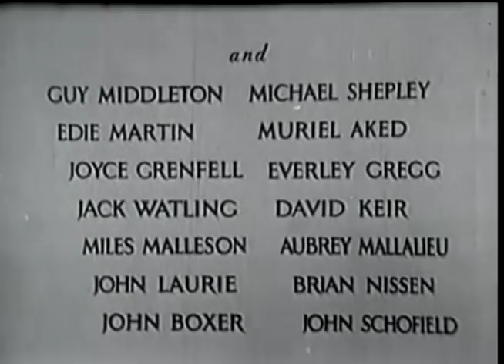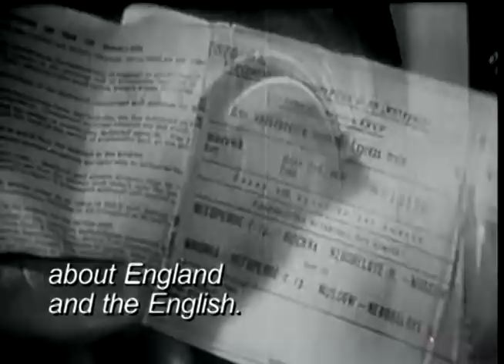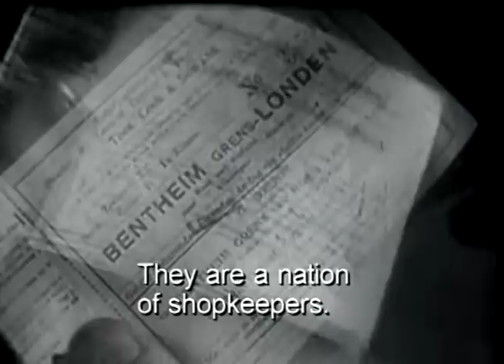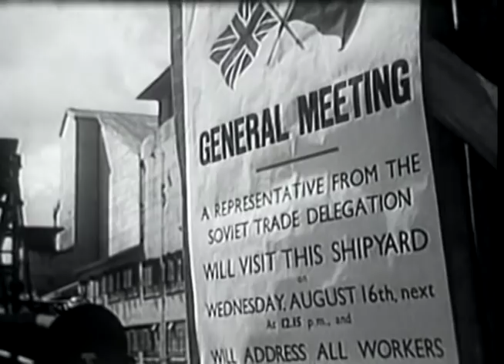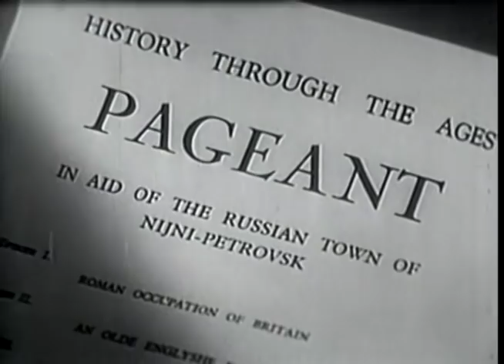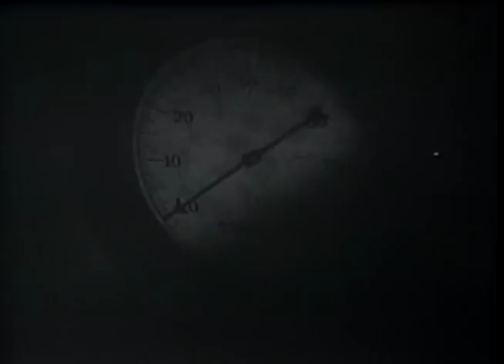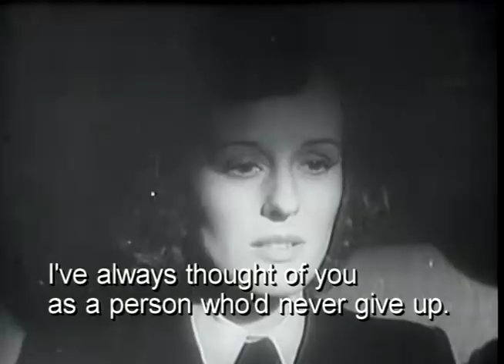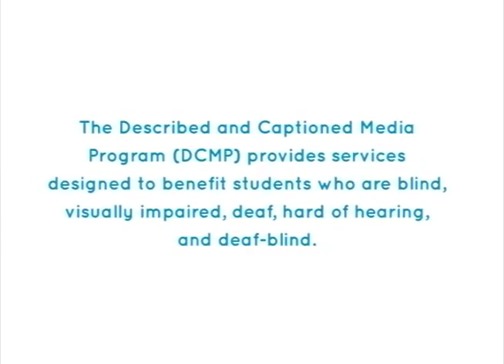THE DEMI-PARADISE (1943) - Full Movie - Captioned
A Russian inventor goes to England to promote his new propeller device, but he is not readily accepted by the people.  No one in 1939 England trusts a foreigner.  When Russia and England unite against Germany, he is welcomed with open arms.  Public domain film.

Registered DCMP members can also access this title for free at the following URL